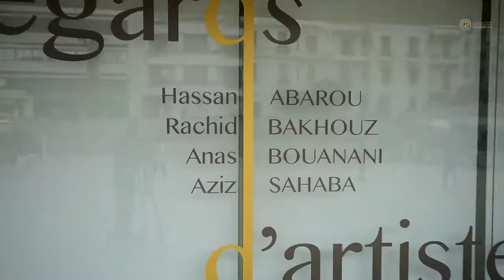Vernissage Exposition Carte Blanche Habbouli : Regards d'artistes